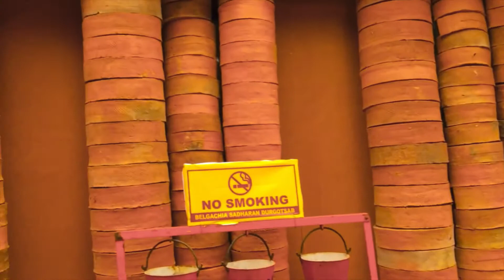পোড়া মাটির শিল্প||বেলগাছিয়া সাধারণ দুর্গোৎসব ২০২২||Belgachia Sadharan Durgotsav 2022||DurgaPuja2022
পোড়া মাটির শিল্প || বেলগাছিয়া সাধারণ দুর্গোৎসব ২০২২ || Belgachia Sadharan Durgotsav 2022 || Kolkata Durga Puja 2022